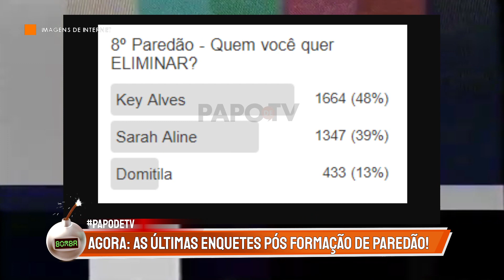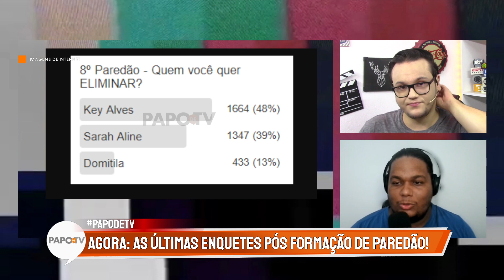BBB 23: ENQUETES MOSTRAM KEY ALVES SENDO ELIMINADA!